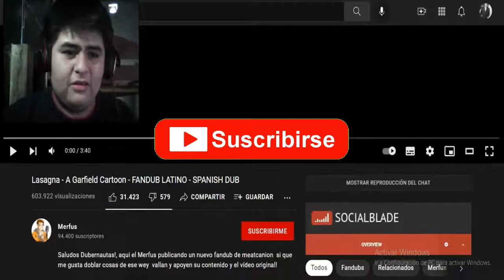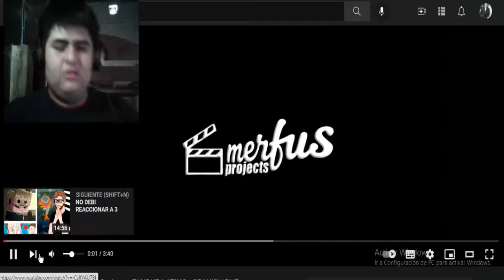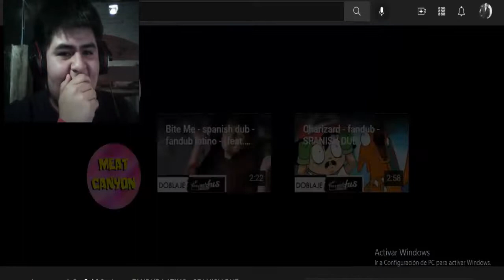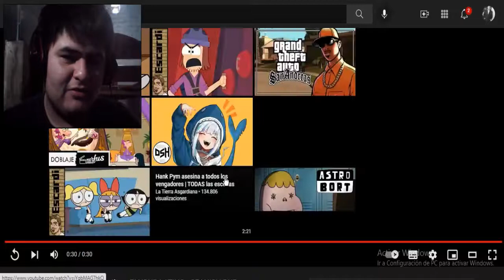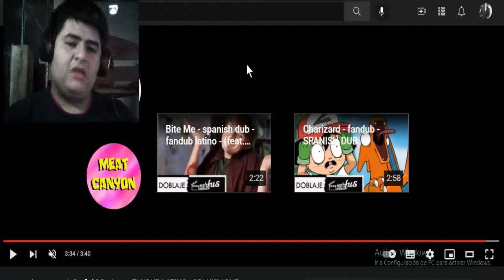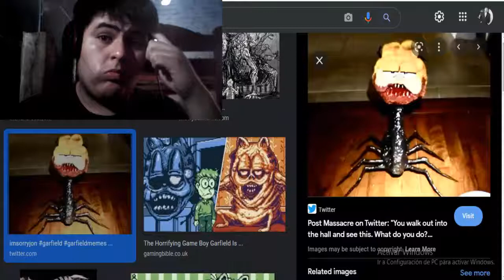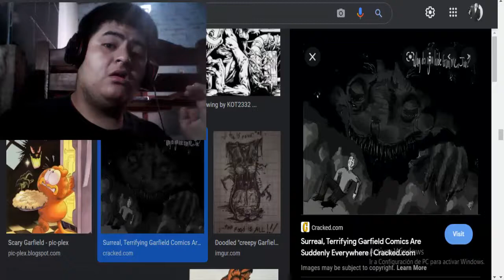EL LADO OSCURO DE GARFIRLD - Infancia Arruinada #2